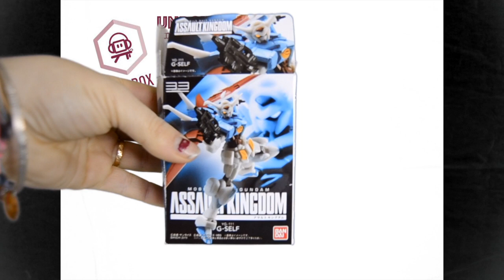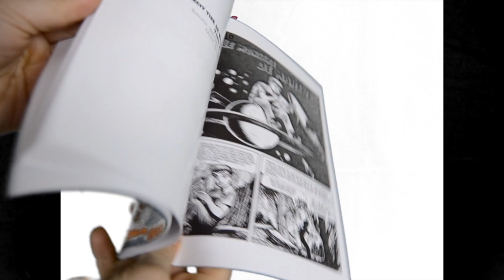Unboxing JDGBox Décembre 2016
Mon blog: Geekcrazyworld.wordpresss.com
Ma page FB: "Geek Crazy World"
Instagram "GeekCrazyWorld" et "Fimocrazyworld"
Mon snapchat : Manuelsa